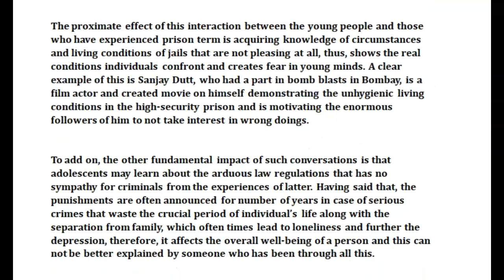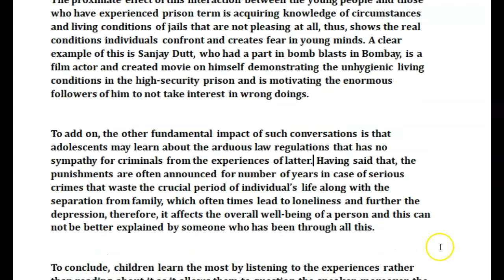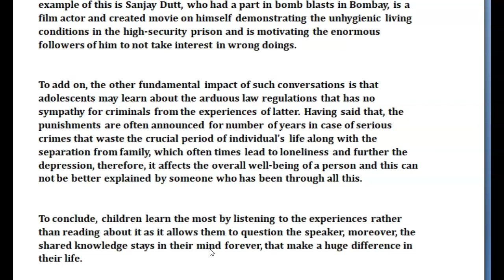IELTS Essay Correction - Harman - nice task 2